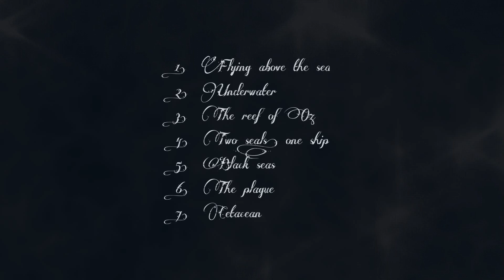Alexander Rose & Martin Kaldonek - Cetacea (Full Album)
Here is my new Album, OUR new Album!

1. 00:23 Flying above the sea
2. 02:50 Underwater
3. 05:28 The reef of Oz
4. 11:06 Two seals, one ship
5. 15:46 Black seas
6. 19:19 The plague
7. 22:50 Cetacean

Alexander Rose & Martin Kaldonek

Orchestrated by
Alexander Rose

Soloist [Guitar]
Michael Baugh

Artwork by
Wolka-Art

The enviroment is very close to me and you all (I hope). Animals are dying as we throw tons of plastic into the ocean. That's because we, as consumers, take so little consideration. We all buy our food in plastic packging. In the end, this is in the trash and who knows where the tons are thrown away? Animals are gradually dying out because of us. We should take care of what we only once have: OUR NATURE!